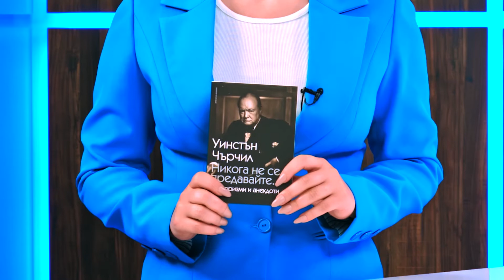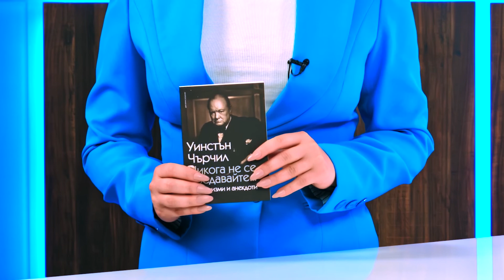Никога не се предавайте. Афоризми и анекдоти - Уинстън Чърчил - store.bg